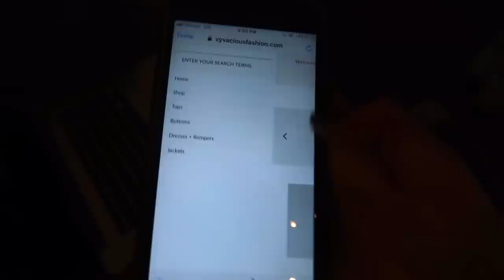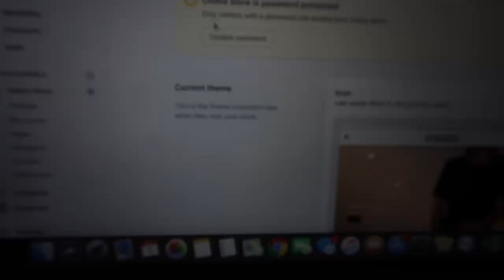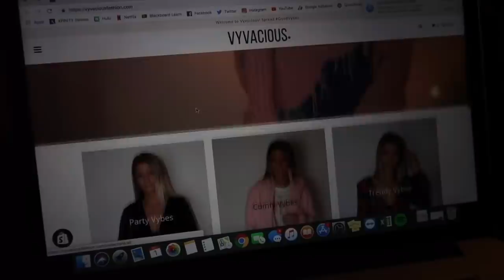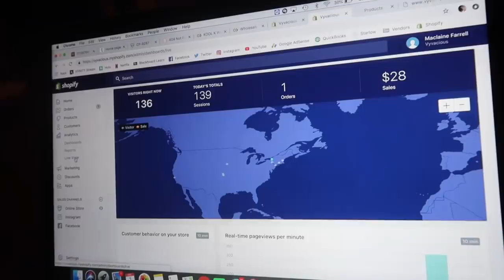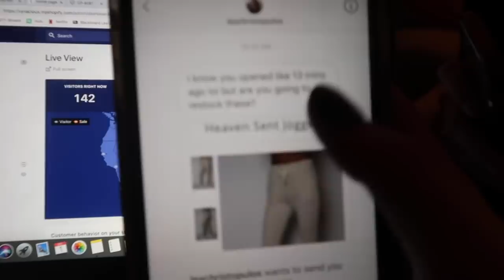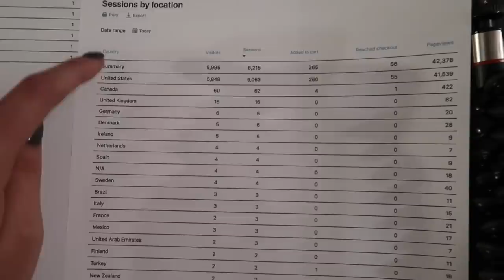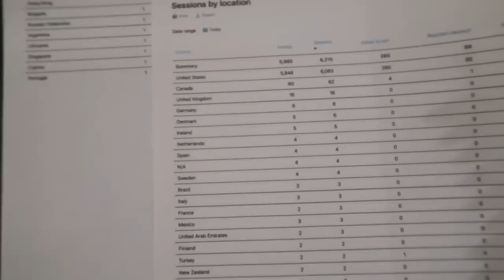MY JOURNEY OPENING AN ONLINE BOUTIQUE: Vyvacious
Hi ! I AM SOOOO EXCITED that i can finally share this with you guys! I began filming this video in October and now here we are in December and my store is officially open!I hope you enjoy and don't forget to SHOP!!!